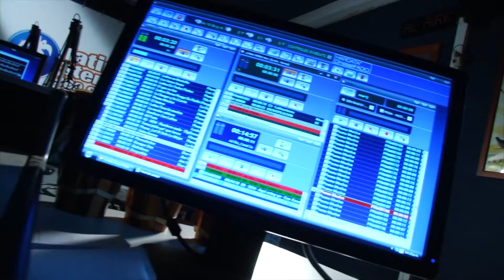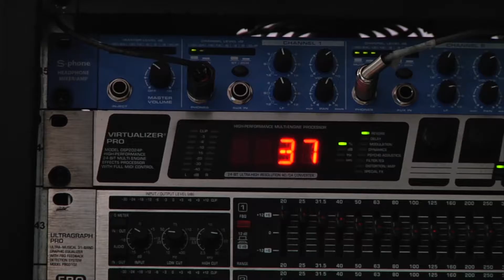Vida Cooperativa. Clúster TIC - Contenidos digitales. 14 de febrero de 2017